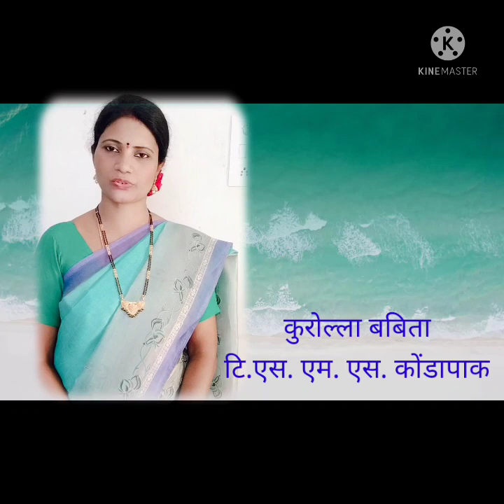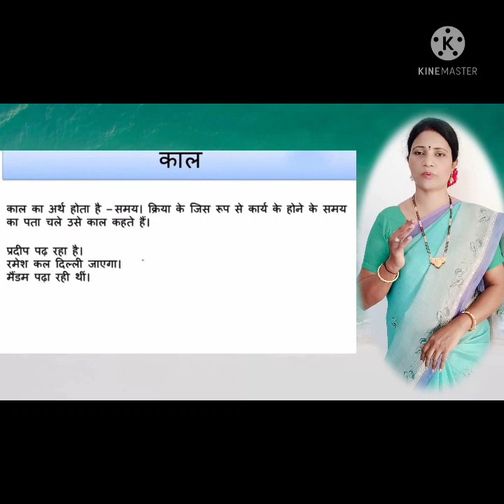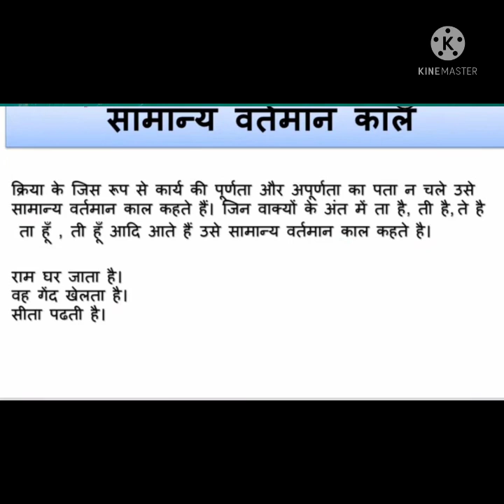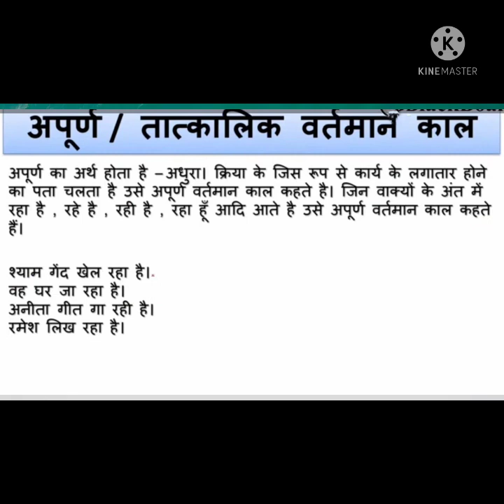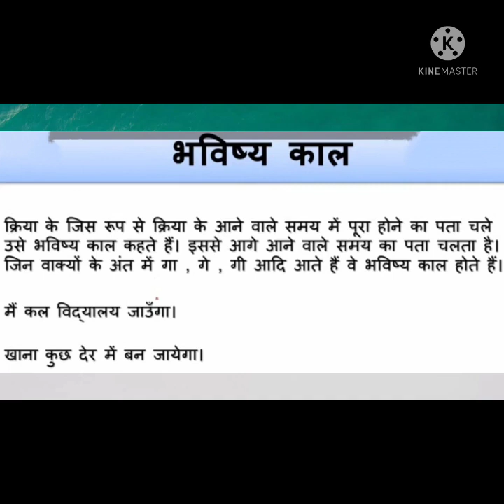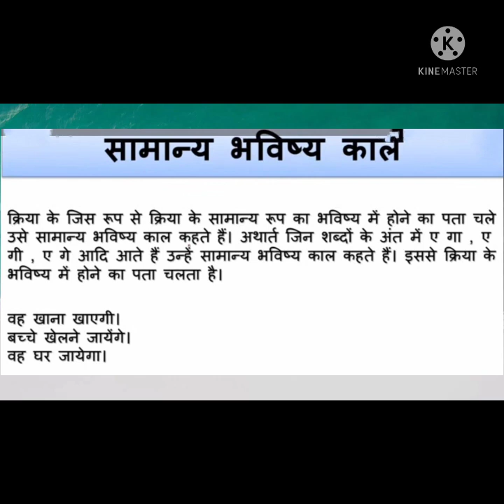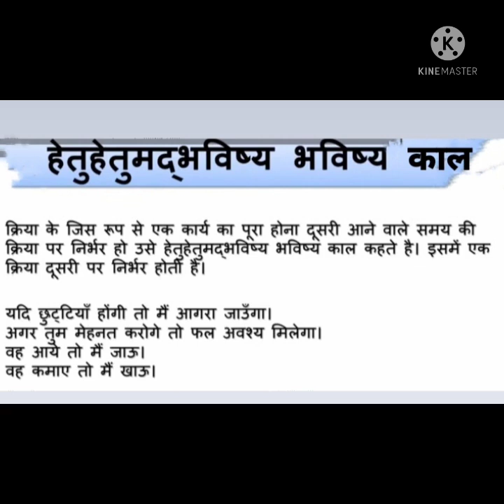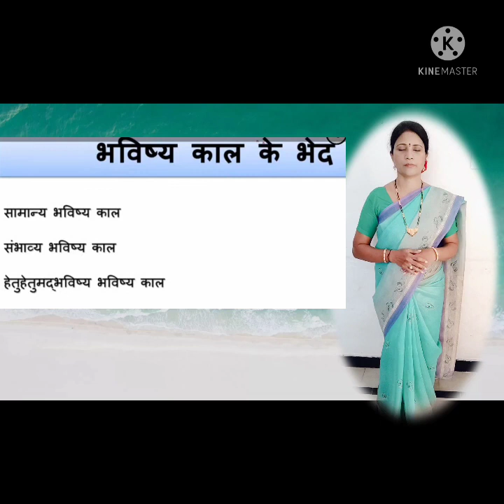Online Revision Classes for X Class HINDI Day-7 काल और उसके भेद